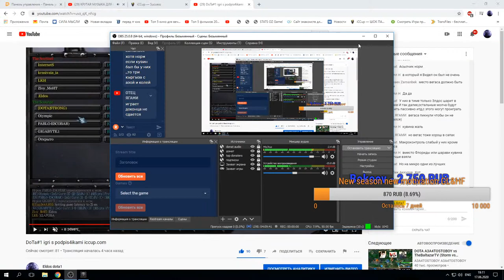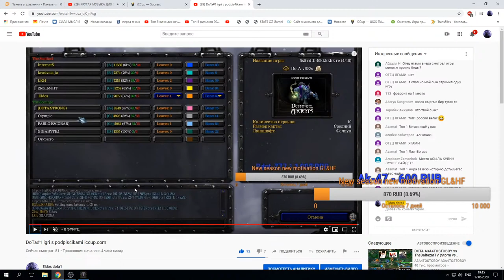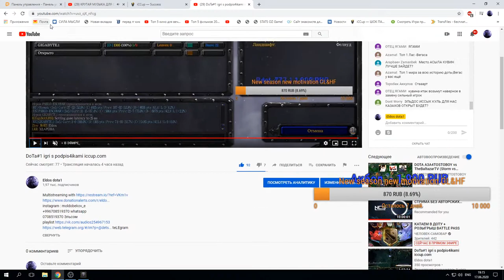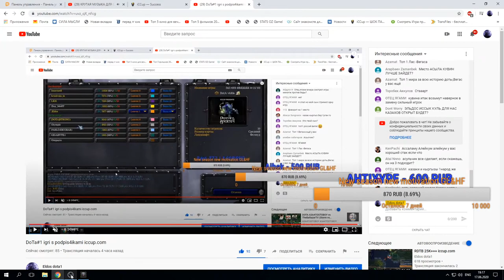DoTa#1 igri s podpis4ikami iccup.com